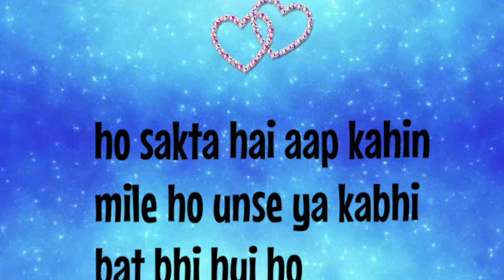life partner kahan mil sakta❤ya mil sakti hai😍🤔💞